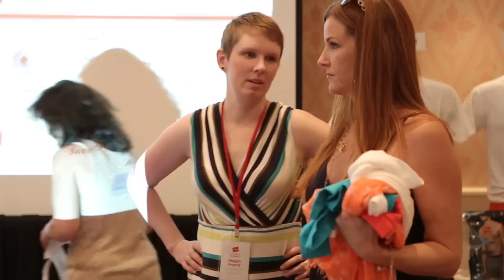Celebrity Stylist Phillip Bloch Offers Color Styling Tips for Hanes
Celebrity Stylist Phillip Bloch offers fabulous color syling tips for Hanes during an amazing trip to Walt Disney World - I was a guest for this Comfort Summit and learned so much about styling, layering and color.